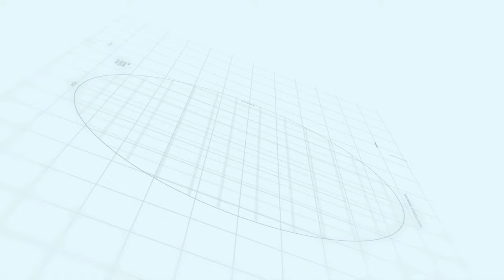New Metro City Gujar Khan Coming Soon | Makaan Solutions